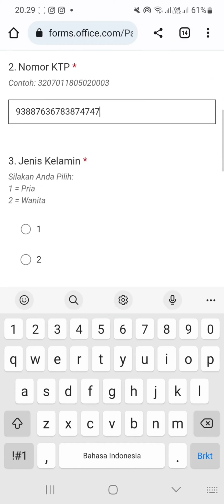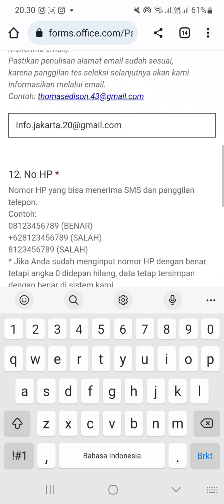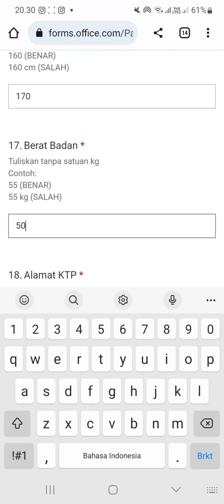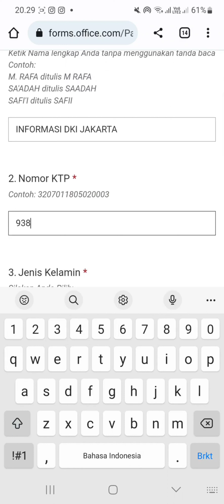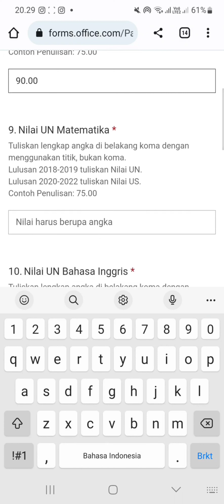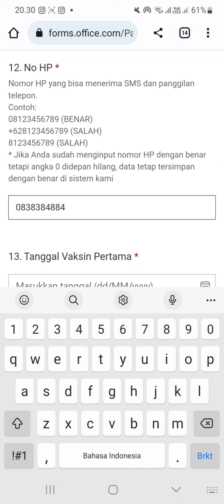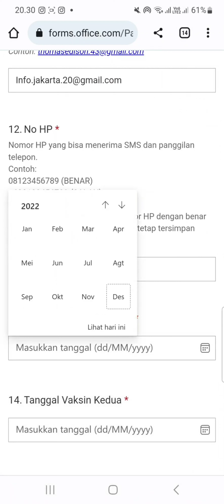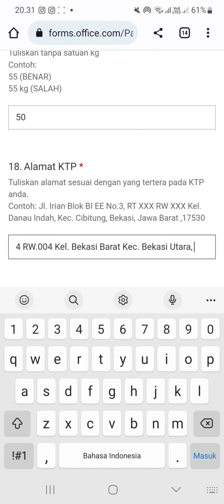PT. Yamaha Music Manufacturing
▪︎ Operator